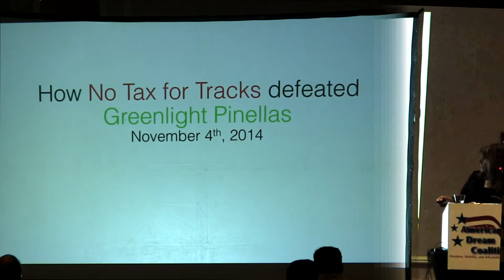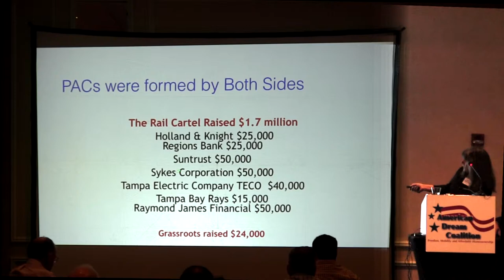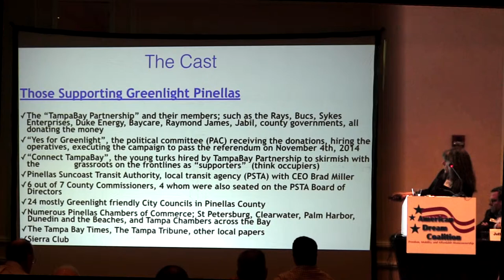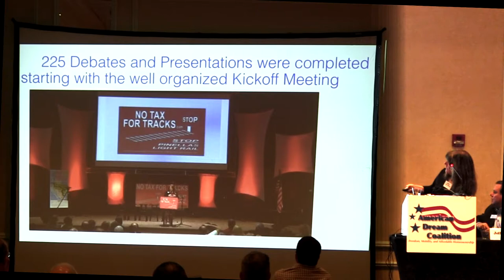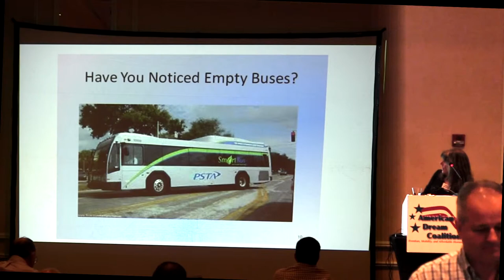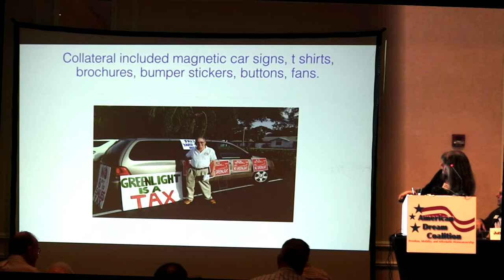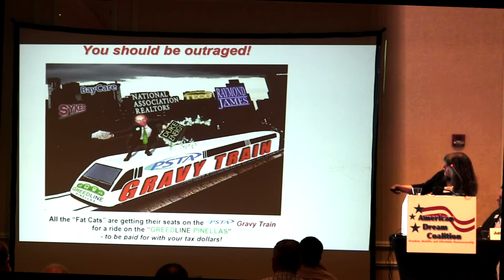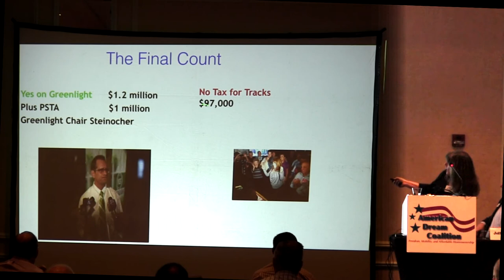2015 ADC S8 02aTampa Rail Proposal Haselden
Excellent description of how We Defeated Tampa Rail -Barbara Haselden